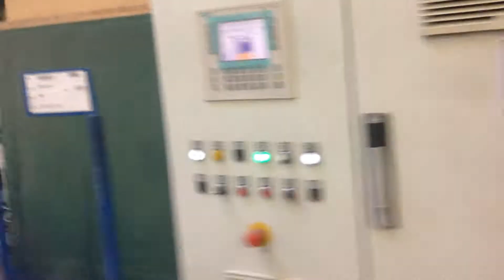Presse Türrohlinge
Türenpresse  Sergiani Bürkle